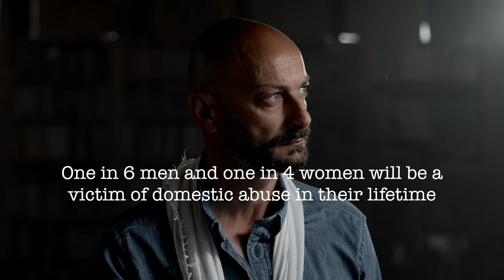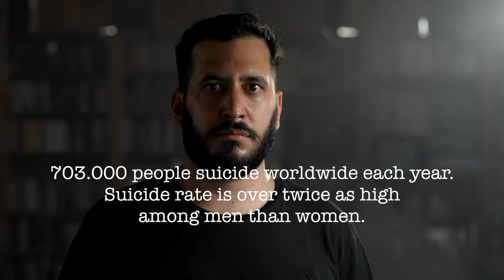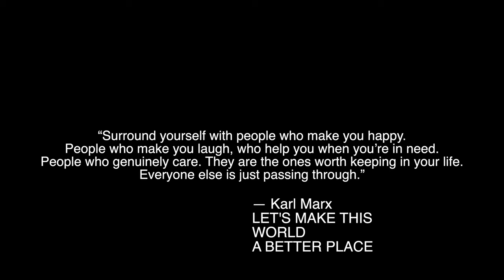Lost my Soul - Stelios Magalios New song 4K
New song from Stelios Magalios

Stelios Magalios ft J. Madouras
Lost My Soul
Lyrics : Maria Kokkaa
Music / Synths : John Madouras
Guitar / Vocals : Stelios Magalios
Mix : Giorgos Nakos
Mastering : Stefanos Konstantinidis
Fabrika Studio
Director of VideoClip : Aristotelis Batistatos

Captured with Sony A7iv
in 4K Slog3 mode